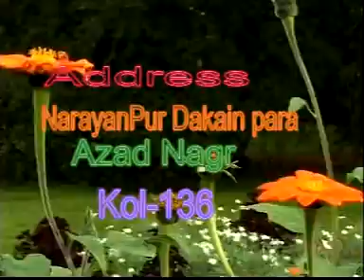mukaddar school friend (1) old work